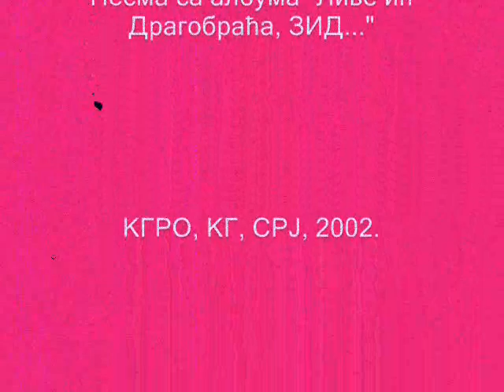VIS Magacin - Ljubav i moda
Вокално - инструментални састав "Магацин"
Песма са албума "Ливе ин Драгобраћа, ЗИД и Ердеч" (audio kaseta, 2002)

         LJUBAV I MODA

Svakog dana mislio sam na tebe
Svakog jutra gled'o tvoju sliku
Svake noći sa čašama se družio
Al' nisam mog'o pobeć tvome liku

Djednom ode ni pisance n' ostavi
U drvima kad sam bio sam
Kum mi dođe i reče da otišla
Je prvim vozom za vremena sva

Stara majka iz nemilošte tešila me
Je tugu u očima sam vid'o jooj
A na te-ve-u slučajno spazih mi draa-
Gu kako vodi emisij o modi

Kepa dictafon music studio, Kragujevac, SR Jugoslavija, 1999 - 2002...